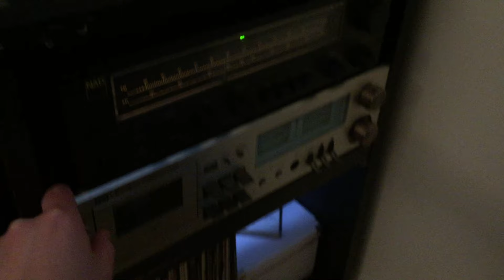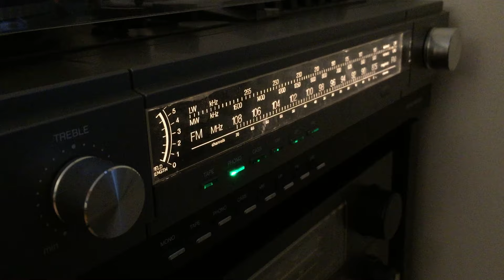Jimmy Cliff played on vintage NAD, Philips and Technics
Playing some Jimmy Cliff on my vintage hi-fi..